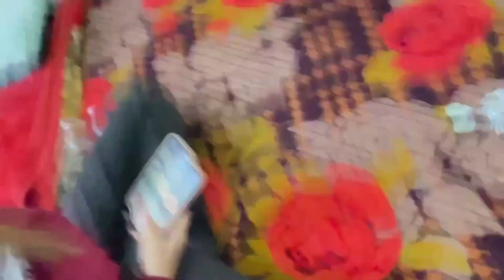me bhul jati hu bolte bolte| sadar market vlog| gol roti bnani ati h mujhe